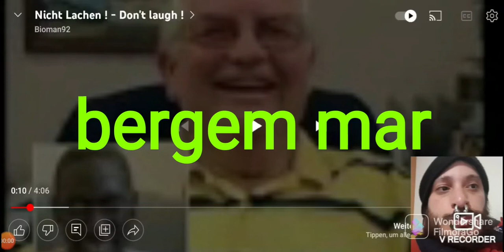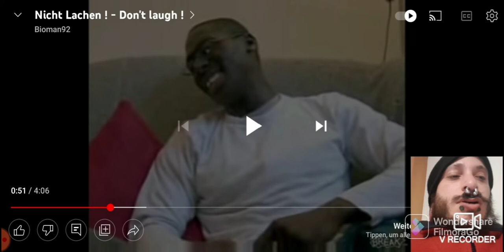nicht lachen challenge versuche ohne zu lachen